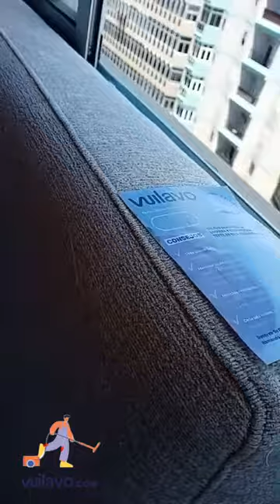Limpieza impecable de sofá blanco.